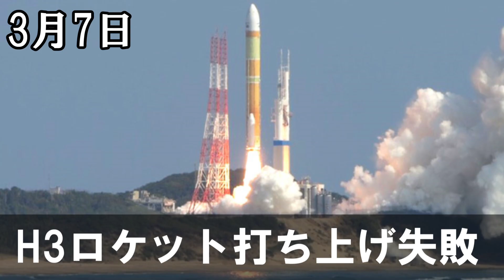2023年の重大ニュース集【国内/海外/】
毎年恒例

コメントでの誹謗中傷、ヘイトスピーチ等はご遠慮ください。